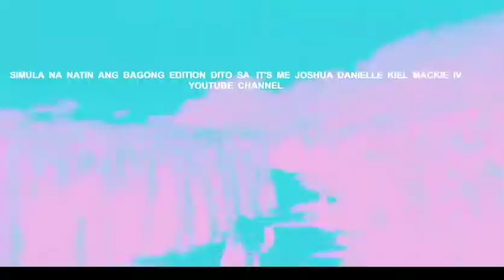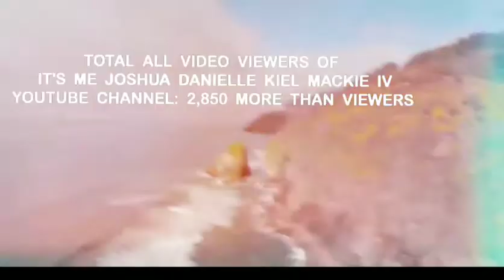EPISODE 144: FOOD EXPERIENCE EPISODE STAR-CUP MUKBANG CHALLENGE AT MY HOUSE TOUR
STAR-CUP NA MUKBANG DAHIL FIRST TIME KO LANG NAG VLOG NG STAR-CUP NA CHOCOLATES SULIT NA TALAGA ANG AKING EXPERIENCE KO...

SCHEDULE OF THE SEASON  EPISODE OF 2020
SEASON 14- OCTOBER 07, 2020
SEASON 15- NOVEMBER 12, 2020
VLOGMAS DAY EPISODE: DECEMBER 01, 2020